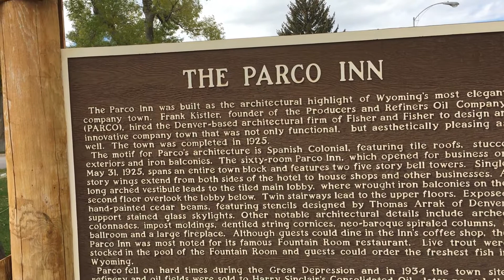Parco Inn, Sinclair Wyoming - A quick video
On the way to Jeffrey City we stopped off in Sinclair to look at the Parco Inn. We would've explored more but we were in a hurry.